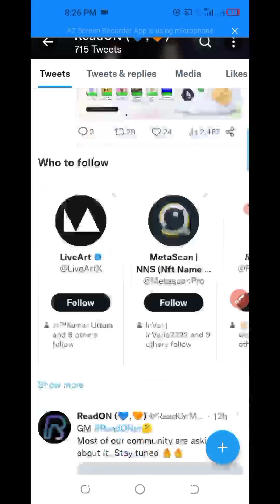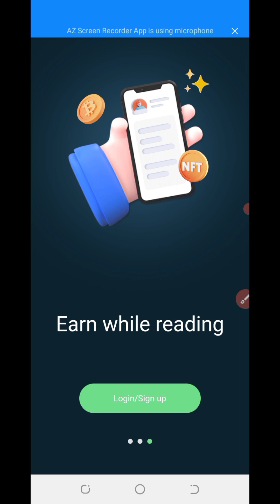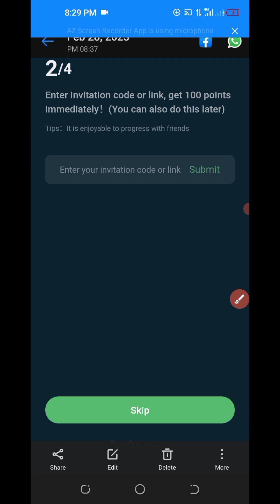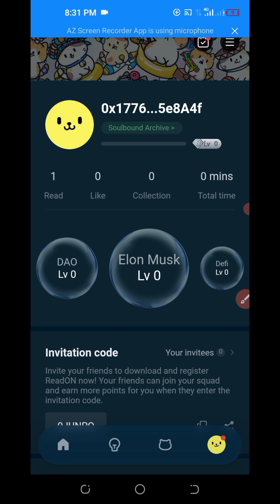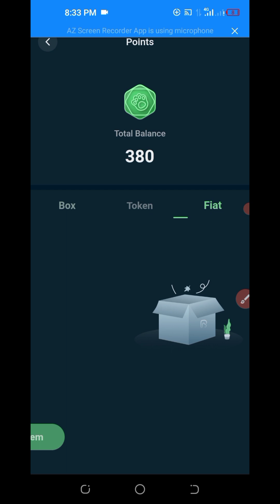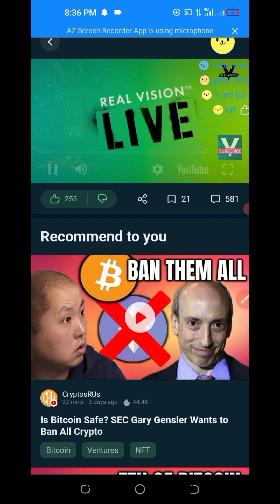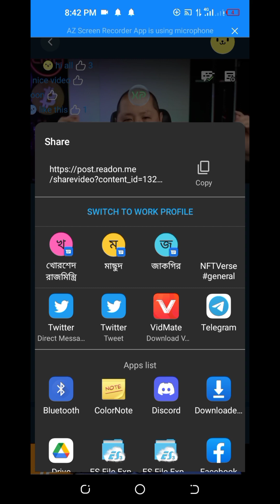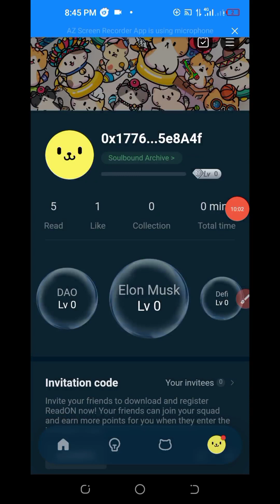ReadON / Points 1000 কুপাও মামুরা কুপাও সাথে সাথে টোকেন পেয়ে যাবেন online income RH Tech Earning BD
Youtube Video Bangla Tutorial for beginners |
Search Quaries:
how to do youtube channel seo
BAB NFT, Credit wallet, Credit DAO airdrop, Lofiwallet,coin98 airdrop, unlimited trick, coin98 offer,coinstore, coinstore Exchange, coinstore Exchangeairdrop, Exchange airdrop,
masterbank, master Bank, masterbank airdrop,masterbankwallet, master Bank wallet, masterbankoffer, payment proof, payment airdrop,gaming airdrop,gaming earning, Today Binance Learn And Earn EventQuiz And Anwar,binance learn and earn event,
Bingx Exchange Airdrop,Slavi Wallet Airdrop unlimited trick,ime lab token Unlimited trick,Ime wallet new Update,ime token exchange process,ime token unlimited trick,
unlimited telegram account trick,SuperEx Exchange Airdrop,Instantly $10 ET Token
ET Token Withdraw,ET Token Exchange,
aglet nft sell,aglet wallet airdrop,
Free Stepen,free Stepen app,
GST Earning app,whisper